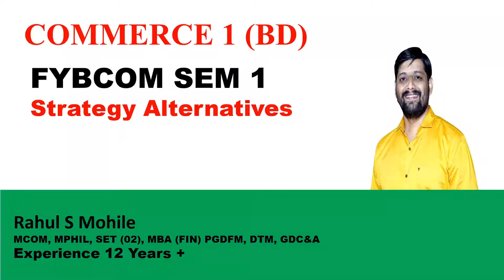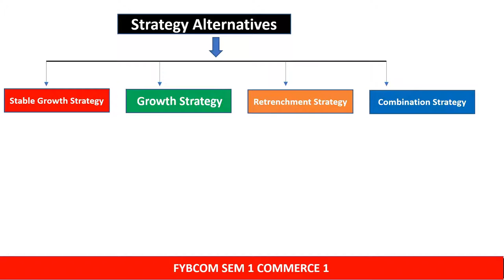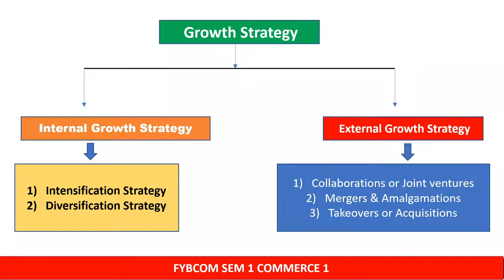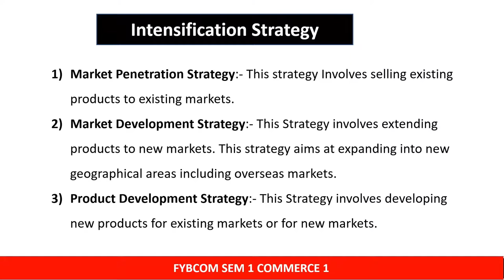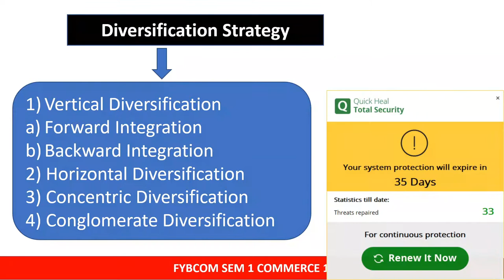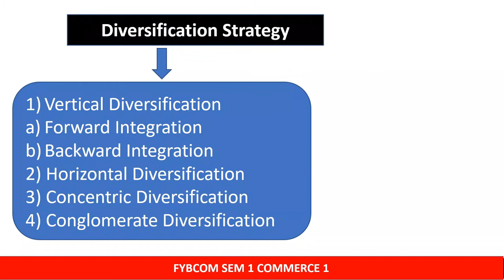Types of Diversification Strategy | Growth Strategy | Intensification Strategy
Hello friends in today's video I will discuss the different types of the growth strategy which includes the  Intensification Strategy and the Diversification Strategy